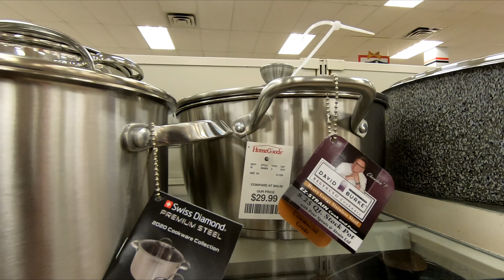MARSHALLS HOMEGOODS COOKWARE POTS PANS KETTLES KITCHENWARE SHOP WITH ME SHOPPING STORE WALK THROUGH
OPPSDECOR FOLDING ELECTRIC TREADMILL FOR HOME RUNNING MACHINE FITNESS EXERCISE MACHINE ON AMAZON IROBOT ROOMBA 675 ROBOT VACUUM WIFI CONNECTIVITY WORKS WITH ALEXA ON AMAZON Marshalls HomeGoods or Marshalls Home Goods kitchen cookware and cook ware for cooking and pots and sauce pans and frying pans and tea kettles and kitchenware and stock pots and for winter 2020 and 2021 and homegoods marshalls marshallshomegoods homegoodsshopwithme kitchenware shopwithme storewalkthrough shopping home and this shop with me or come with me shopping store walk through at the store in Holmdel NJ or New Jersey which is like a Walmart or BJs or Costco or Big Lots or Sams Club or Target or IKEA or TJ Maxx and also Marshalls or HomeGoods and they also have home goods items like planters for plants and pots, furniture and chairs and baskets and tabletop decor, spring decorations and floral and flowers and vases and stem and stems and holiday seasonal decor and other items for the house to decorate and look nice and pretty and beautiful for spring time and summer and fall and winter and Christmas and filmed with my GoPro Hero 7 Black video camera and NJShoreBeachLife channel will have shop with me shopping store walk through videos from stores around the NJ or New Jersey shore area including Walmart, Target, IKEA, Home Goods, Marshalls, TJ Maxx, Burlington, Dollar Tree, Hobby Lobby and others and thanks so much for watching